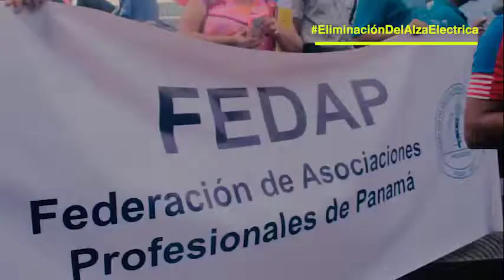Así estuvo la marcha de este miércoles por la eliminación del aumento de la tarifa eléctrica.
Así estuvo la marcha de este miércoles por la eliminación del aumento de la tarifa eléctrica. Exigiendo al gobierno lo acordado en las Asambleas Docentes del pasado lunes